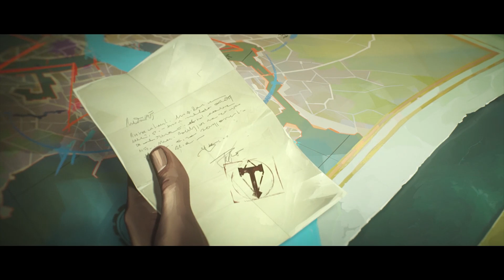Toàn Bộ Diễn Biến Trong ARCANE | Phim Liên Minh Huyền Thoại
💬 Script: Trí Chu
🎤 Voice: Thu Minh
📺 Video: Công Tuấn

SOCIAL MEDIA!

✪ Kênh Youtube trực thuộc hệ thống W2W Studio!